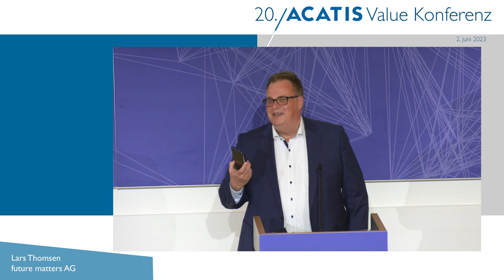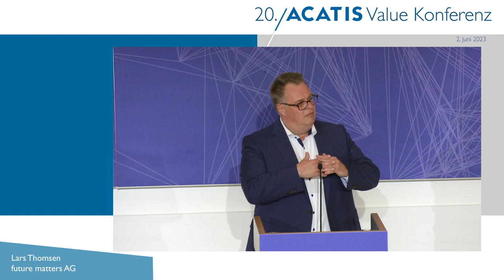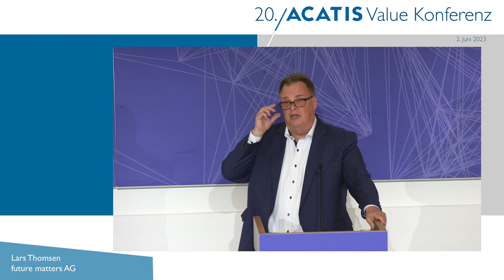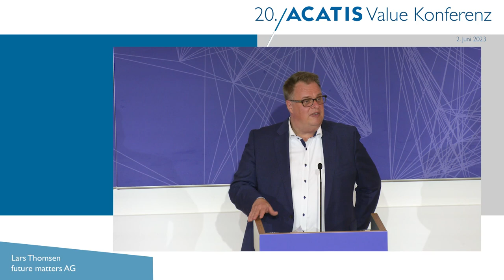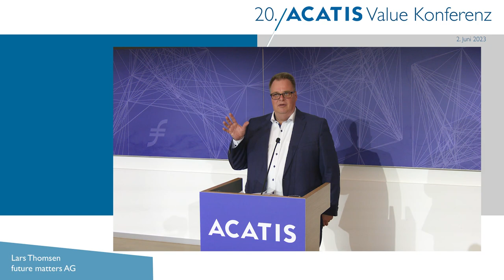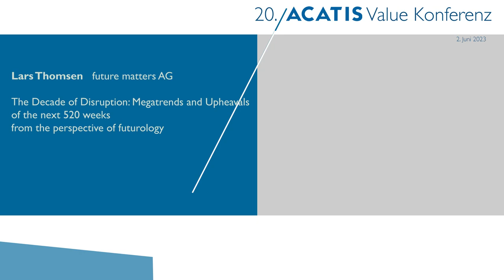ACATIS Value Conference 2023 - The Decade of Disruption: Megatrends and Upheavals - Lars Thomsen